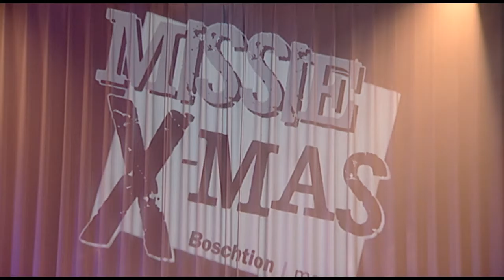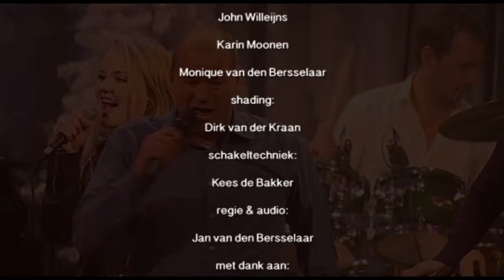Benefietconcert Missie X-Mas 2014 full concert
Benefietconcert Missie X-Mas 2014 full concert. Op zondag 7 december vond het Missie X-Mas benefietconcert plaats. De ruim 300 aanwezigen kregen een keur van artiesten voorgeschoteld. De Missie X-Mas Band :Jan Willem van den Akker (vocals) tevens presentator, bandleider Paul Damen (drums), Wim Cooijmans (toetsen) en Ferd Berger (gitaar), wist op zeer deskundige wijze alle artiesten te begeleiden.
"Dit is toch echt geweldig, tjonge tjonge wat kan dat meisje ( Laura van den Elzen ) zingen zeg, niet normaal meer" "Het concert was gewoon van a tot z helemaal vet, vanaf het allereerste nummer ben ik al helemaal in mijn hum" zomaar wat kreten die om je heen klonken tijdens het Missie X-Mas concert. Goede doelen doen het al jaren goed maar een doel voor je eigen stad is toch speciaal. De Missie X-Mas band had de lat hoog gelegd maar slaagde glansrijk. "Die band is gewoon echt te gek wat mooi dat ik met hen heb mogen spelen" aldus zangeres Jony van Beers.

De Missie X-Mas band bestond uit:Jan Willem van den Akker (zang) tevens presentator, bandleider Paul Damen (drums), Wim Cooijmans (toetsen) en Ferd Berger (gitaar). de optredende artiesten, Bieke Wijnhoven, Linda Pelders, Nicole de Koning, Jony van Beers, Rianne Popelier-Coronel, Laura van den Elzen, Frank de Bie, De Fermaatjes en Vocal Group Sixties Sudden Impact waren op dreef en wisten het publiek te pakken.

Ook burgemeester Ton Rombouts was zeer enthousiast: "Mooi al die inzet voor dit project, iedereen is betrokken". Boschtion TV zal het concert in zijn totaal in de laatste week van 2014 gaan uitzenden. Vooraf zijn er al fragmenten te zien. m.m.v :

Swanenberg Schaik,
Korte putstraat,
De Muzerije
Boschtion media
DPD (Nederland) B.V./ Head Office
Lopital Nederland B.V.
Cafe 'De Smidse'
GWS Dé Schoonmaker
Media Presentaties